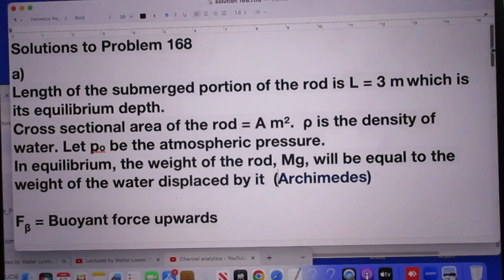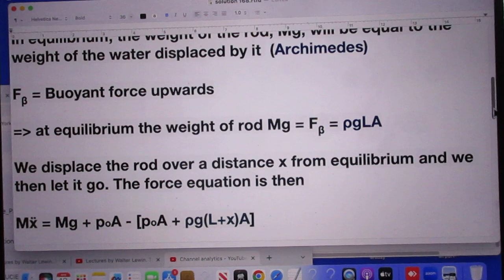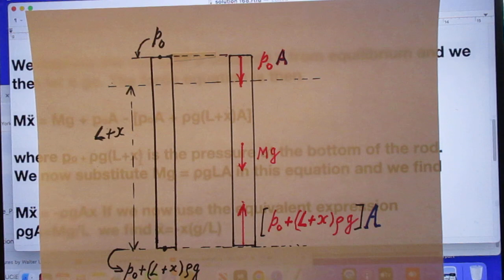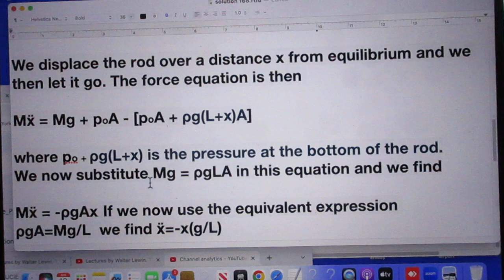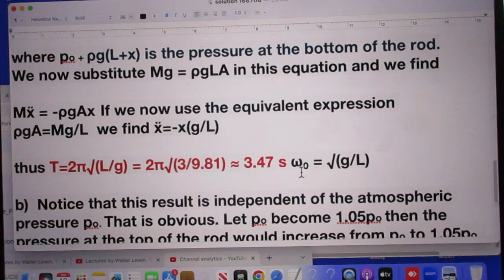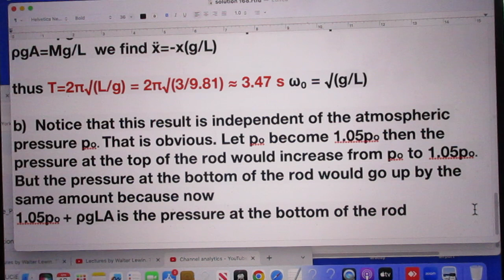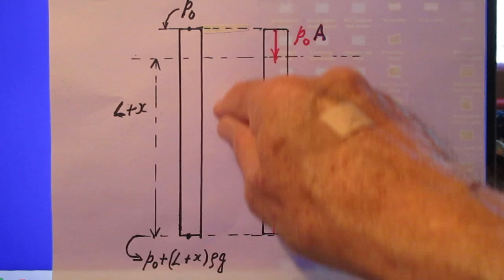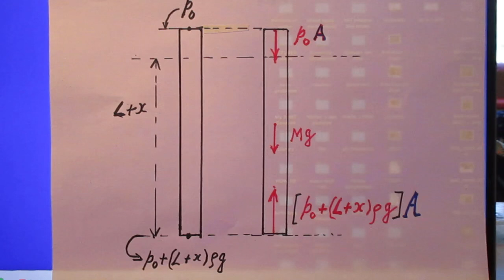Solutions to #168 - Archimedes + Oscillations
the last 3 minutes of this video are CRUCIAL!!!